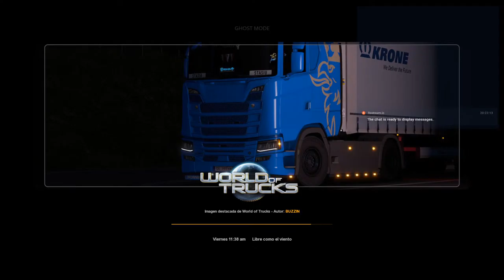Multistreaming with Restream.io